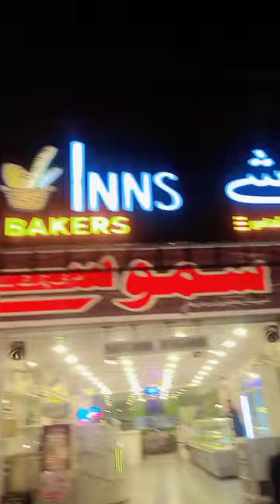shopping punjabi pizza Muee lnns# 😍💯